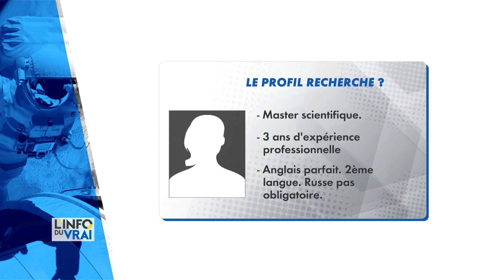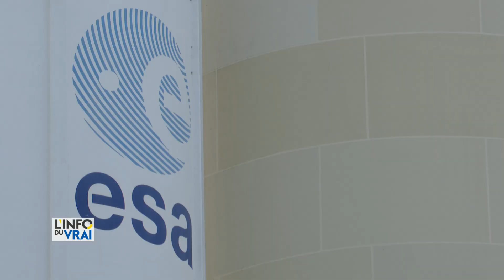Devenir astronaute : début du processus de sélection